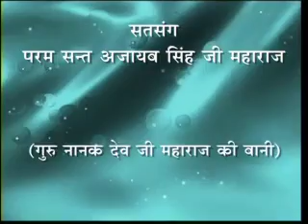DVD # 17 13 JULY 1980 H 264 300Kbps Streaming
`पवित्रता का पालन' # गुरु नानक देव जी महाराज की बानी
सनबोर्नटन # ३२ मिनट
`Pavitrata Ka Palan # Guru Nanak Dev Ji Maharaj Ki Bani
Sanbornton # 32 Minutes